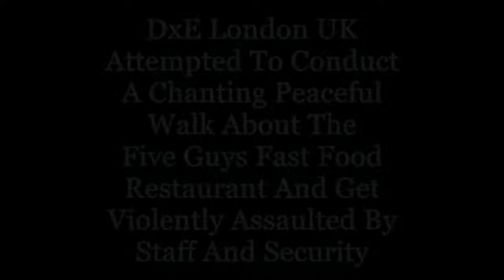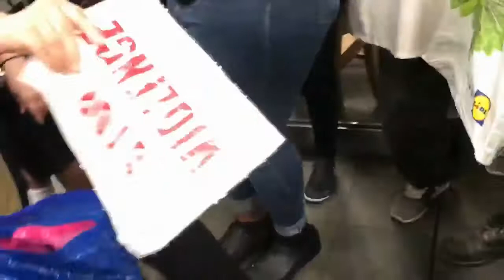Five Guys Fast Food Restaurant Assualt On Activists 24/08/2019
DxE London UK do a chanting walk through at the USA style fast food restaurant The Five Guys at Piccadilly Circus.
Our peaceful disruption was turned into a riot by security and staff as the savagely started to assault all of the activists.
As they floored two people and a young male member of staff punched a lady in the face and then bashed her head up the wall, she was then shoved to the floor.
We came in peace to expose violence against animals and we were exposed to the violence we are trying to stop.
We want the killing to stop and we want recognition for animal rights and every animal be treated as an equal.